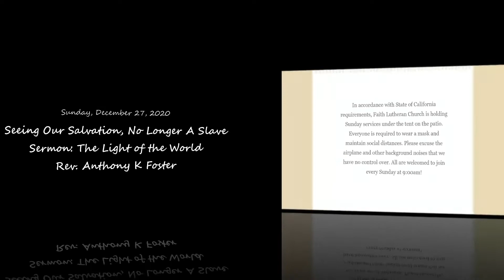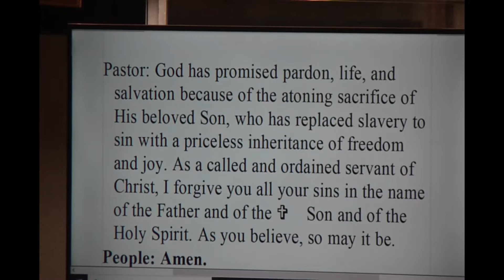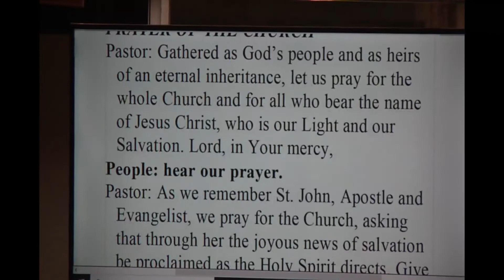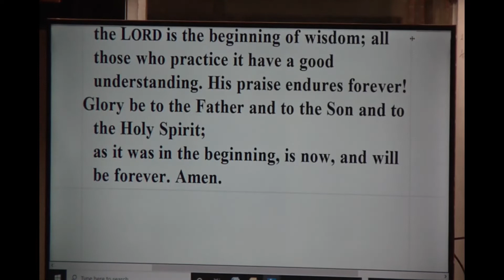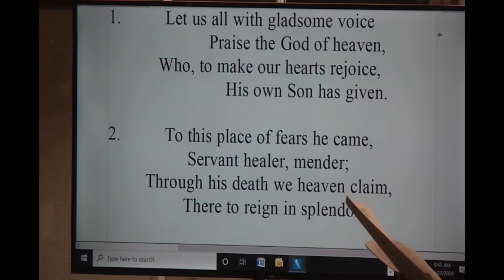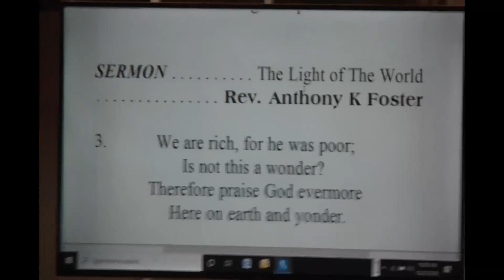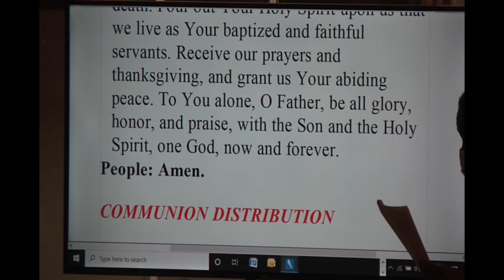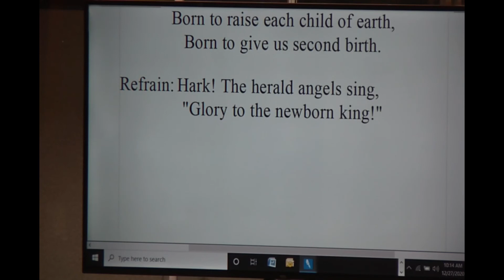The Light of the World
First Sunday After Christmas
December 27, 2020
Rev Anthony K Foster